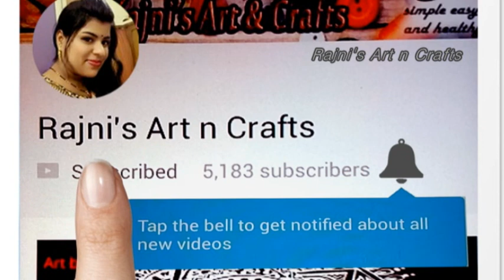Indian tricolor tassel earring | Hand made jewelry | Tassel Earring From Satin Ribbon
Today I am showing a unique Indian tricolor tassel earring
with Ribbon . It's a simple and beautiful .

make beautiful earring for Independence special at home with Rajni's Art n Crafts.